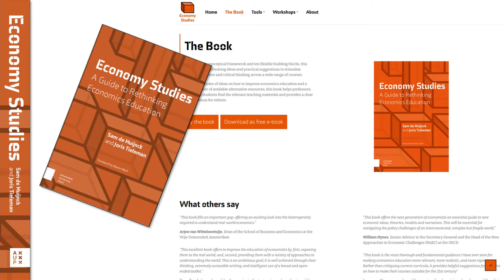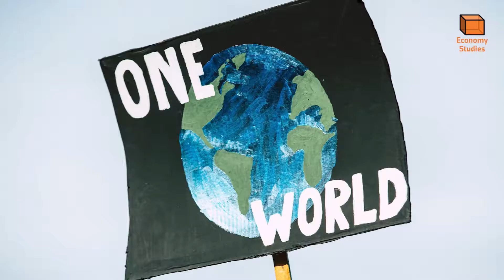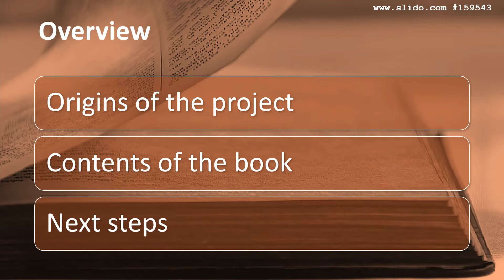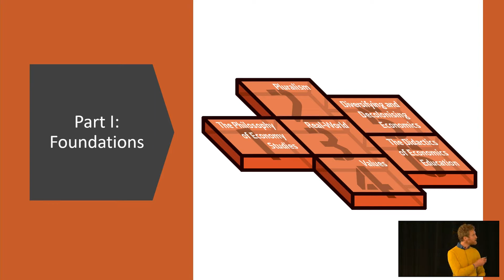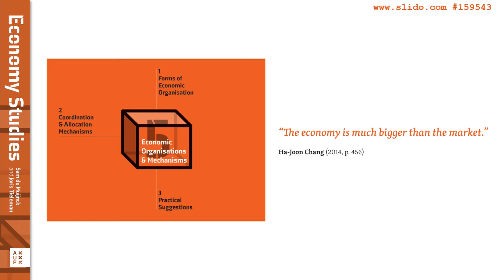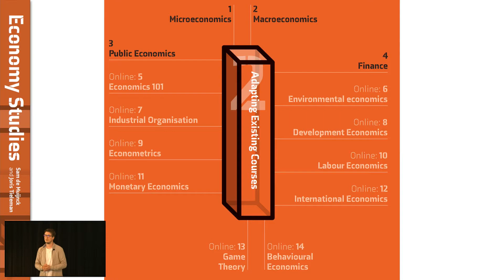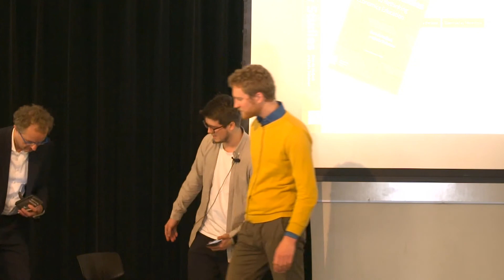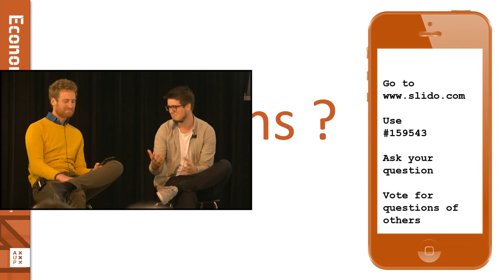Economy Studies Book Launch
On October 28th 2021, Sam de Muijnck and Joris Tieleman released their book Economy Studies: A Guide to Rethinking Economics Education.

They presented their book and did an extensive Q&A. Furthermore, Martin Wolf (chief economics commentator FT), William Hynes (Senior Advisor and Head of NAEC at the OECD), Alan Kirman (Director of Studies at the Ecole des Hautes Etudes en Sciences Sociales), and Erik Stam (dean of the Utrecht University School of Economics) gave short talks.

0:00 Opening by host
3:34 Rethinkers from across the world
10:40 Presentation by Erik Stam
18:04 Presentation by Martin Wolf
34:00 Presentation by Sam de Muijnck & Joris Tieleman
59:41 Presentation by William Hynes & Alan Kirman
1:09:44 Q&A with Sam & Joris